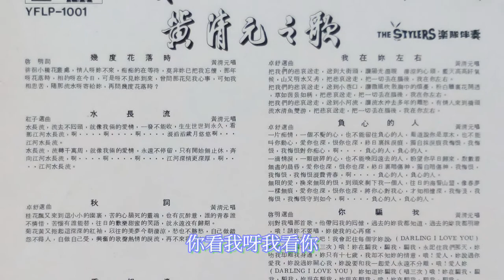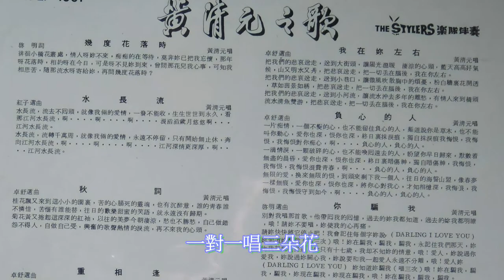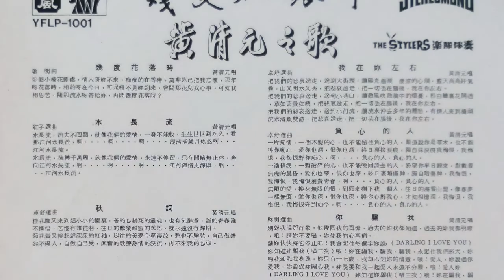黃清元 秋雁 三朵花 (The Stylers 樂隊伴奏)